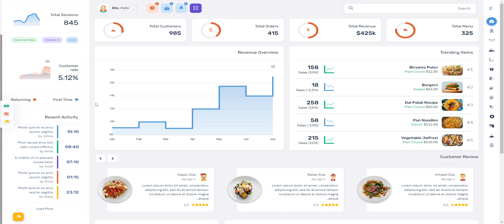Responsive Web Application Kit Restaurant Admin Dashboard – Riday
Riday Restaurant Responsive Web Application Kit is one of the most remarkable and well-liked Dashboard Admin Template ever released. More often you might get confused depending upon your business niche as to which Admin Template to pick. So this Restaurant Responsive Admin Dashboard Template will undoubtedly fulfill all your needs.